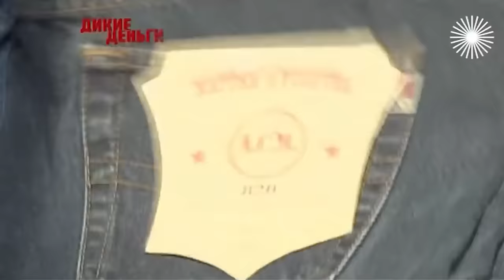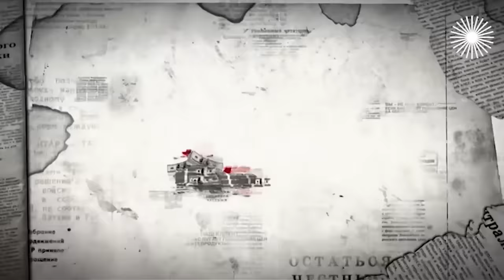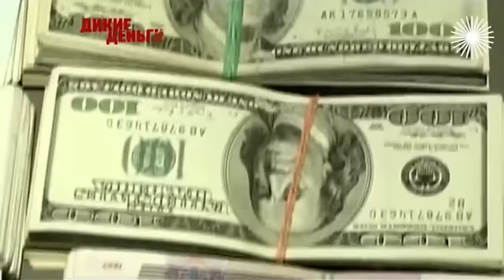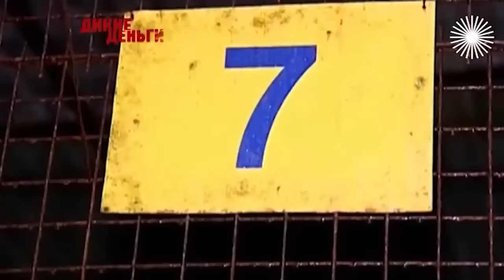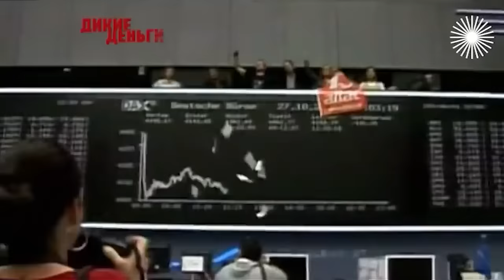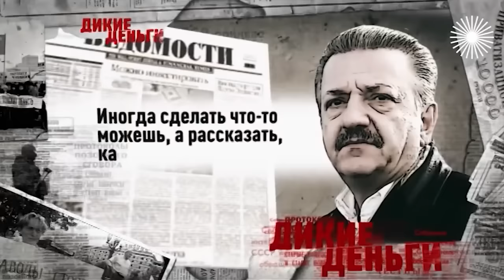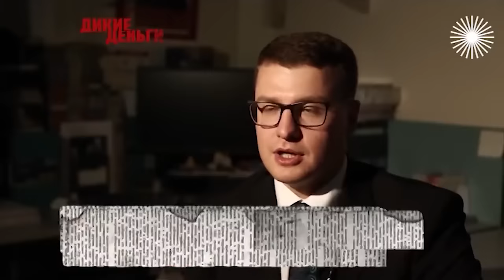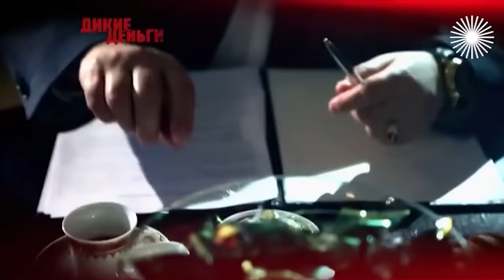Тельман Исмаилов. Как заработал и потерял свои миллиарды бывший хозяин Черкизона?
Он был одним из самых богатых людей России. Летал на личном позолоченном самолёте, устраивал дожди из стодолларовых купюр, "заказывал" себе на день рождения Дженнифер Лопес. Хозяин самого большого и криминального рынка страны – знаменитого Черкизона... Ресторатор и строитель роскошных отелей в Турции... Как заработал и потерял свои миллиарды Тельман Исмаилов?